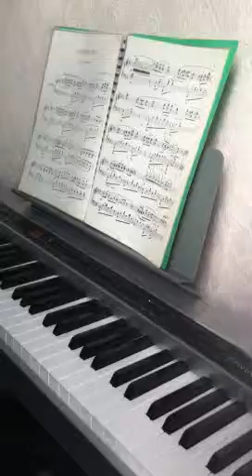Reber Op73 Remembrance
Electronic piano